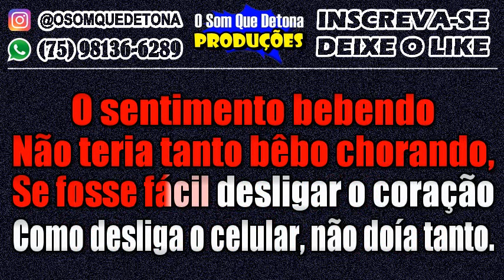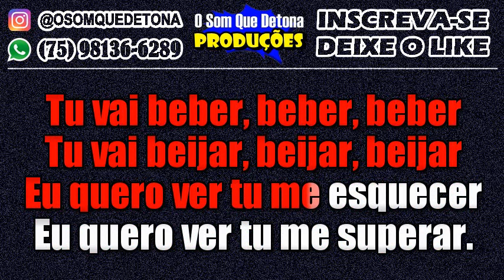KARAOKÊ DE SERESTA - TU VAI BEBER (NADSON O FERINHA)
PRODUÇÃO: O SOM QUE DETONA
TECLADO: YAMAHA PSR E443 - KIT SAMPLES KONTAKT NADSON O FERINHA